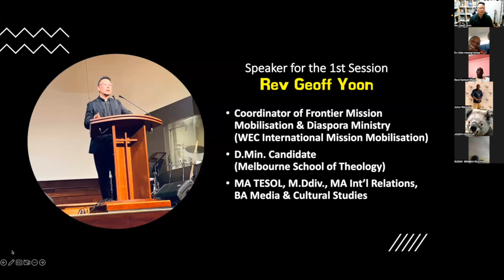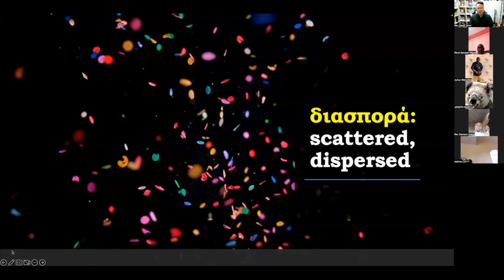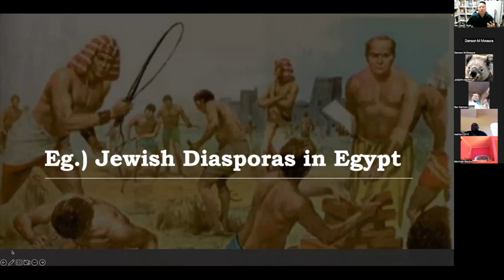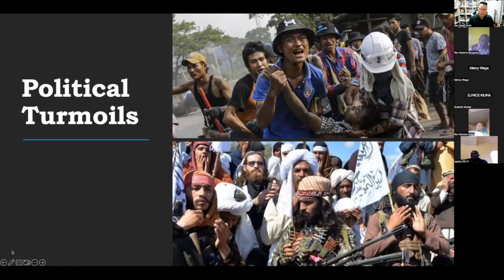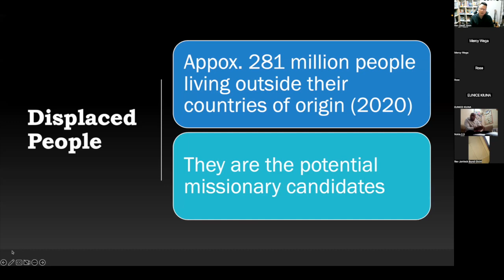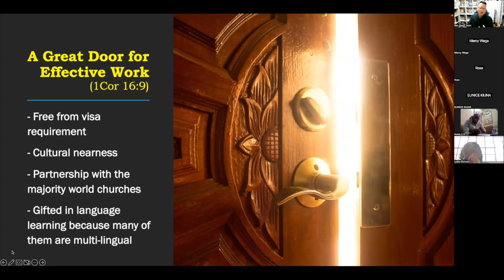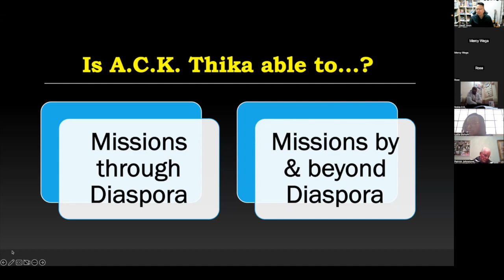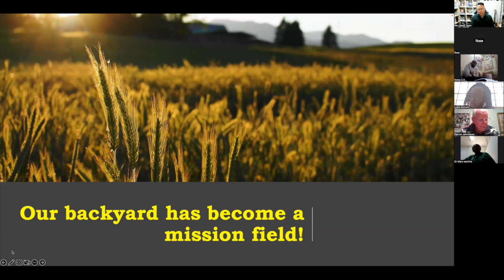Mission & Me A.C.K. Taika 2023 on 'Diaspora Missions'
Session 8 (Feb 13, 2023): 'Diaspora Missions' by Rev Geoff Yoon